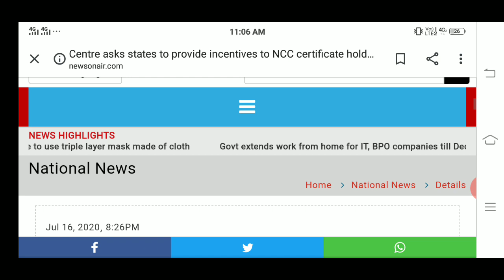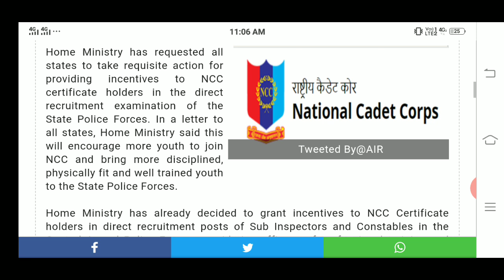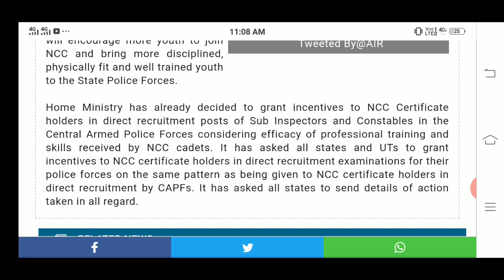BENEFITS OF NCC CERTIFICATE IN STATE POLICE AND CAPF 2020 || A B C CERTIFICATE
Centre asks states to provide incentives to NCC certificate holders in direct recruitment examination of Police Forces

Home Ministry has requested all states to take requisite action for providing incentives to NCC certificate holders in the direct recruitment examination of the State Police Forces. In a letter to all states, Home Ministry said this will encourage more youth to join NCC and bring more disciplined, physically fit and well trained youth to the State Police Forces.

Home Ministry has already decided to grant incentives to NCC Certificate holders in direct recruitment posts of Sub Inspectors and Constables in the Central Armed Police Forces considering efficacy of professional training and skills received by NCC cadets. It has asked all states and UTs to grant incentives to NCC certificate holders in direct recruitment examinations for their police forces on the same pattern as being given to NCC certificate holders in direct recruitment by CAPFs. It has asked all states to send details of action taken in all regard.